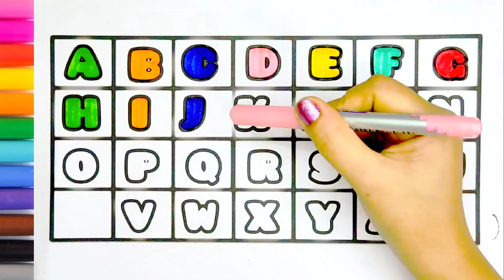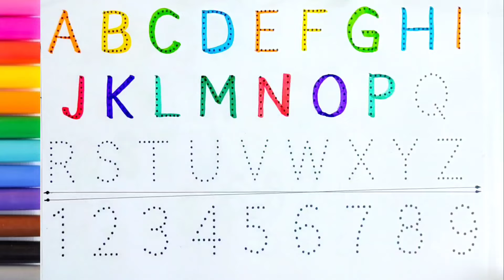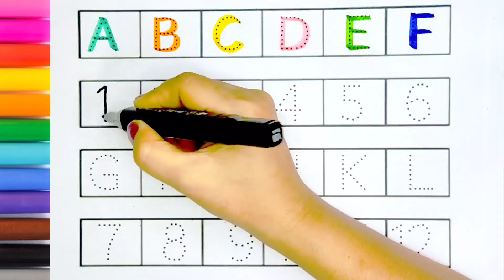Phonics Song || ABC || 123 || Let's Learn How to Draw and Paint ABC & 123, Shapes for Beginners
Welcome to Aritri Arts  ! In this fun and educational video , we combine the magic of phonics with the creativity of drawing and painting . Perfect for beginners , kids , and anyone wanting to learn the alphabet and numbers in an exciting way !

video link -

abc What You'll Learn :

 Phonics : The sounds of each letter from A to Z📖

Counting from 1 to 10 Basic drawing and painting techniques 📝🖊️

Kids starting their learning journey Beginners who want to improve their reading and counting skills Parents and teachers looking for fun educational resources 📚📖

Engaging and colorful animations Easy - to - follow steps ☑ Fun songs to sing along with